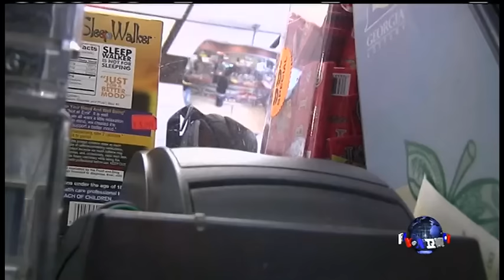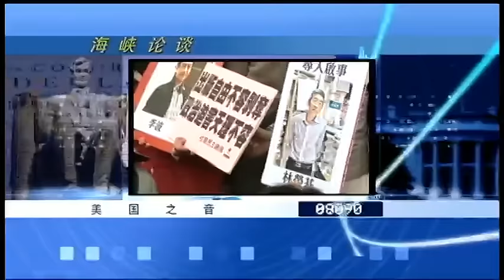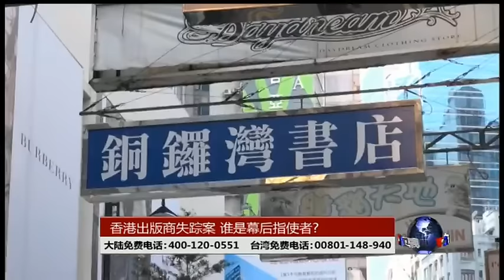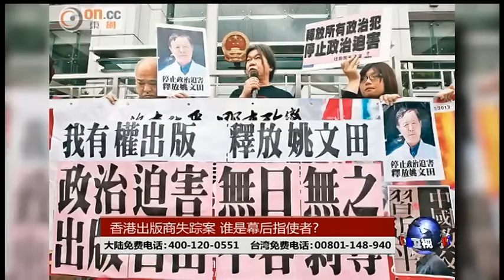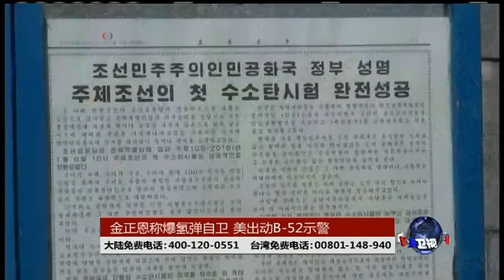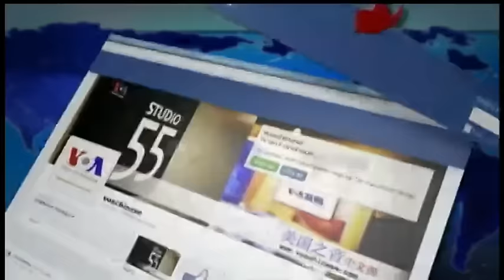VOA卫视(2016年1月10日 第二小时节目)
VOA卫视第二小时播出《海峡论谈》。节目邀请华盛顿和台北专家学者现场讨论政治、经济等各种两岸最新热门话题。